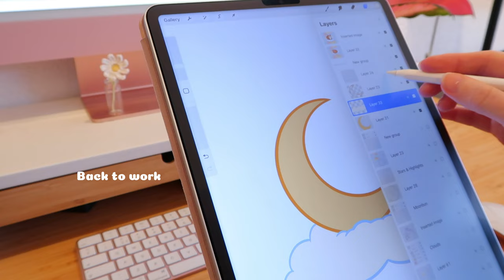cosy day in the life ✦ kickstarter, growing pains, Motto cuddles, illustrating free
!! Dreamers Kickstarter closes in less than THREE DAYS !!

Hi friends! It’s been a while but I’m back with a little day in the life vlog. Let’s hang out, chat about what I’m learning as I’m growing as a business, work, follow Motto on her shenanigans and nap. Naps are very important in a good workday ❤︎

Tiny Dance intermezzo - Saint Motel - My Type